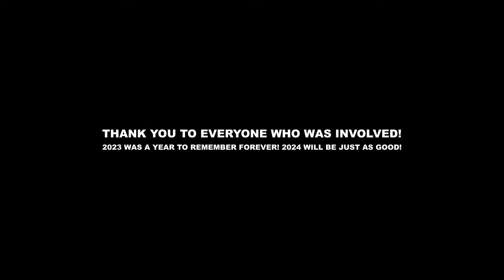SUPERMOTO/BIKELIFE BELGIUM 2023 AFTERMOVIE | 4K | LARS LION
♡ 20,9/100K

Filmed and Edited by @Lars Lion
A lot of work was put into this video so I hope you'll enjoy it! ♡

SONGS:
Song: Lichu - Surf
WY - Filthy (feat Lox Chatterbox)
Supermofools, enduro, motorcyclelifestyle, ride or die, nightride, cinematic edit, montage, film, recap, 2022recap, aftermovie, larslion, couplegoals, bikercouple